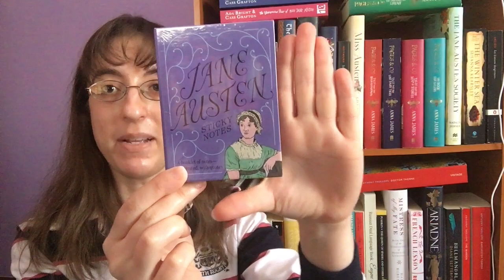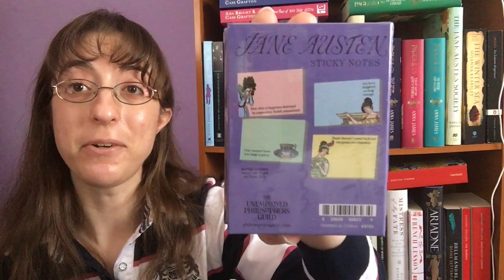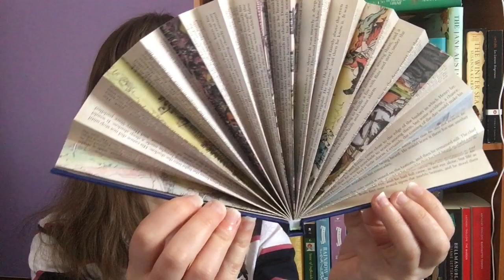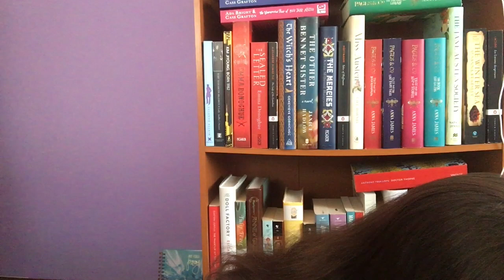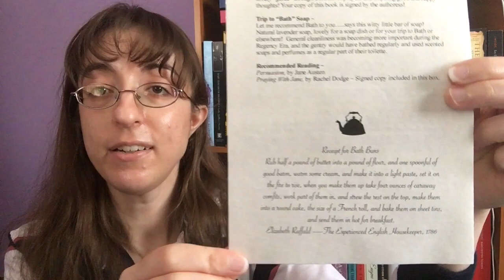Unboxing: Regency Marketplace Spring Box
International shipping is back! Check out this box and other cool items from Regency Marketplace